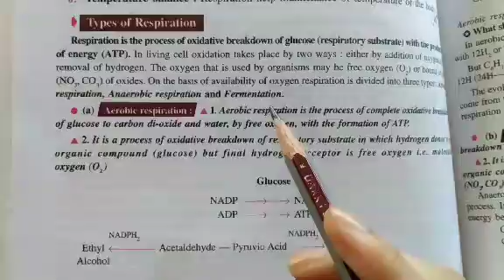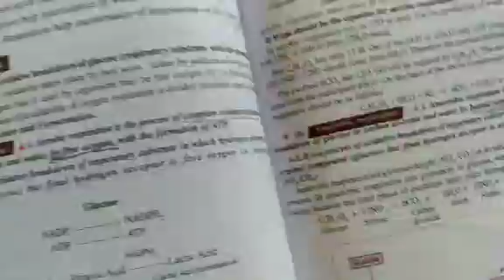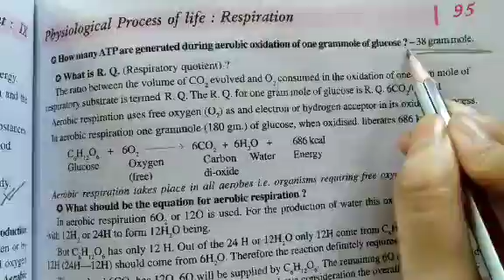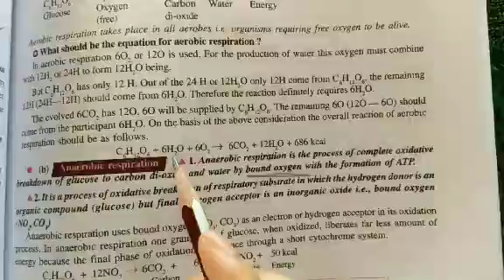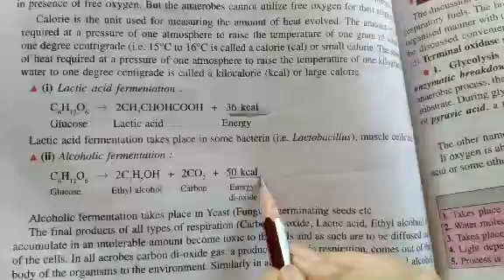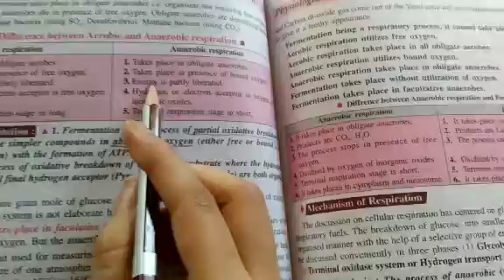Class IX (W.B) L. Sc Online Class - Respiration (types of respiration)